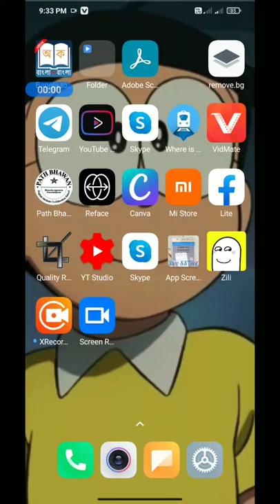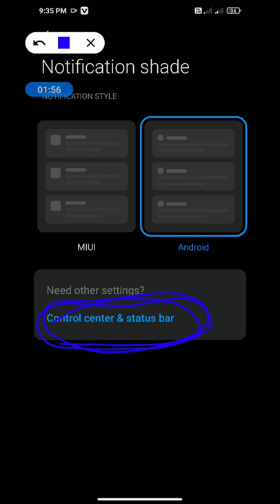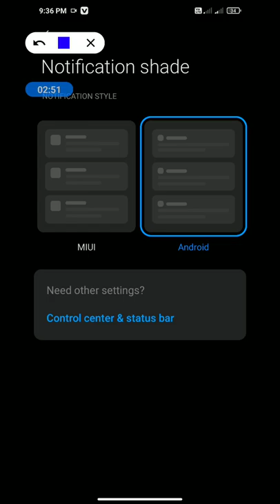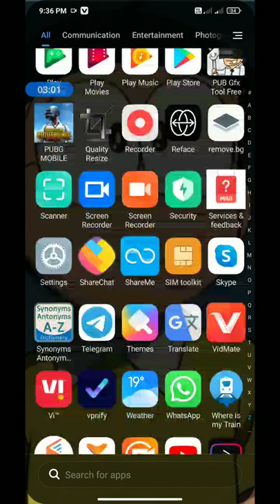How to change notifications Bar in MIUI 12 Global 12.0.1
MIUI 12 Global 12.0.1 NOTIFICATION BAR
Bhi log mara a video accha laga to ak like to banta ha vhi log..
next video bahut jaldi laka a jayounga...